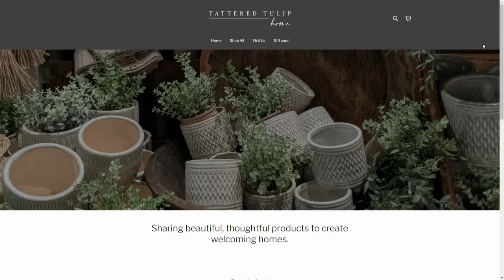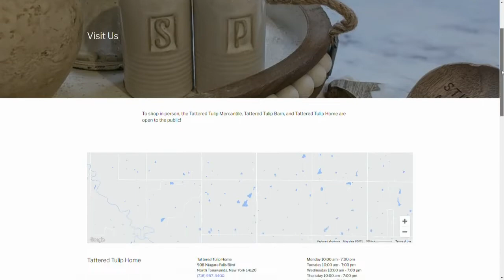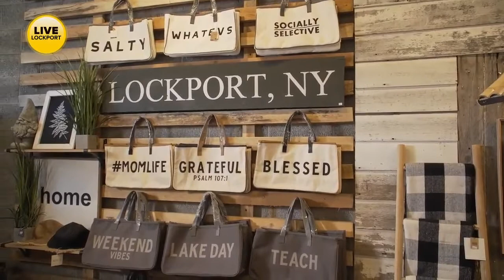Mercedes and Emily visit Tattered Tulip Home Décor